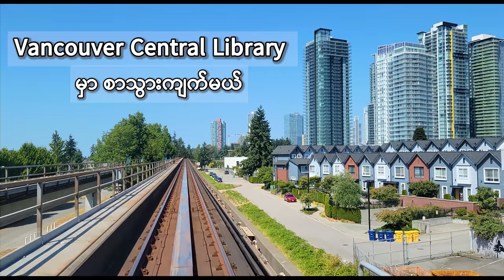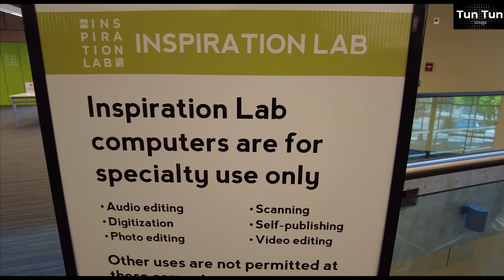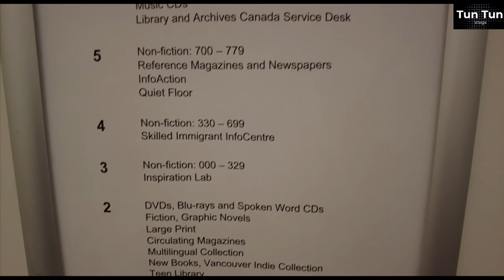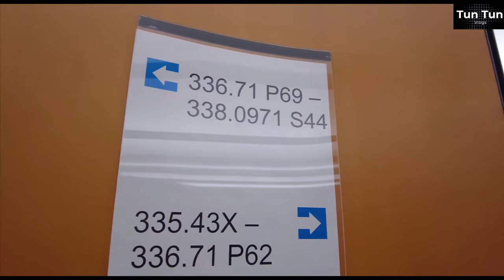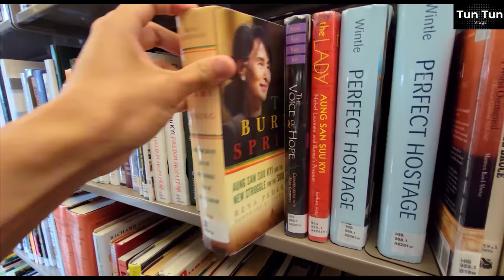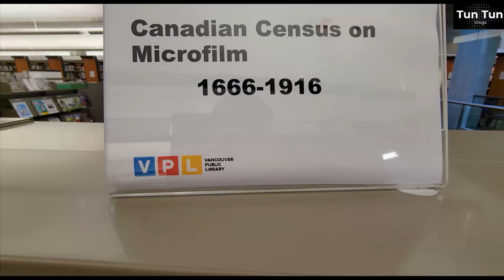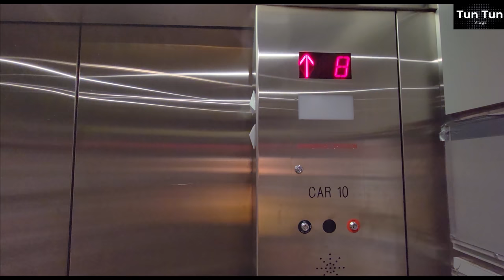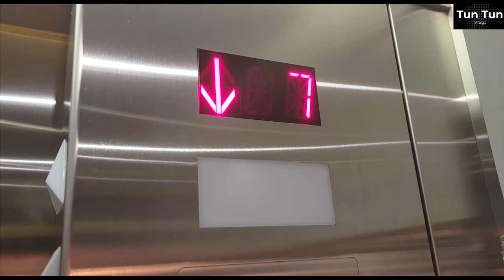Vancouver Public Library Vlog in Burmese